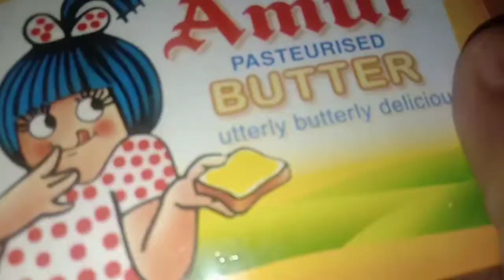PANNER BUTTER MASALA ||tasty ||spicy ||PANNER curry||restaurant style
PANNER BUTTER MASALA
panner foods
Restaurant style